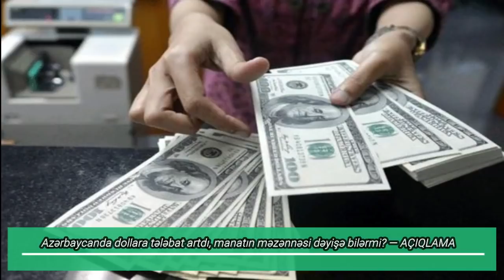ÜZÜCÜ XƏBƏR AZ ÖNCƏ GƏLDİ. AZƏRBAYCANDADA DOLLAR..... MANAT İSƏ....